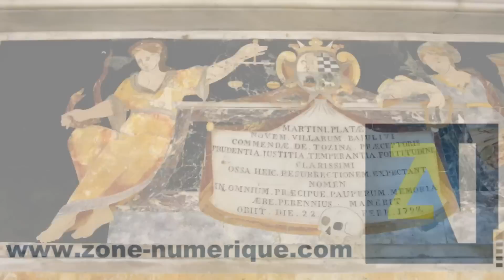Test du Fujifilm X-Pro1 : vidéo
Voici une vidéo filmée en Full HD 24p et micro intégré, avec le Fujifilm X-Pro1.